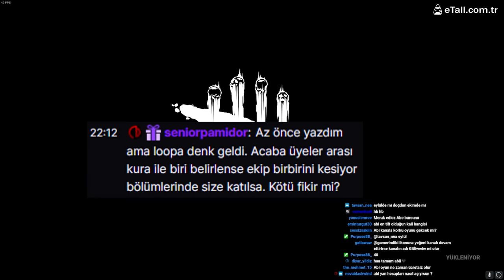YILLARDIR BU HAREKETİ YAPMAYA ÇALIŞIYORDUM - Dead by Daylight TÜRKÇE [TWITCH YAYIN ÖZETİ]